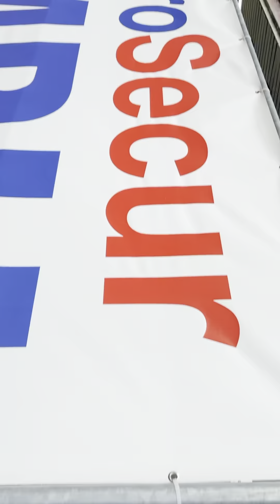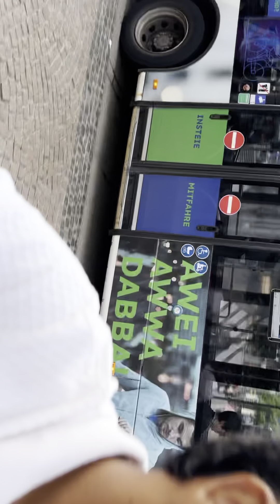Vlog in germany 🇩🇪